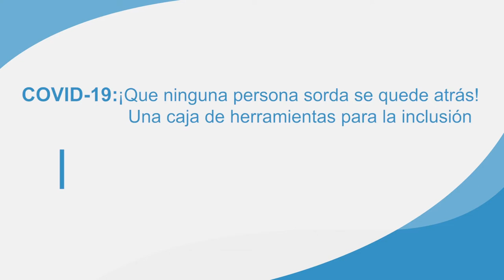Caja de herramientas por la inclusión: Cómo organizar una conferencia de prensa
Video 15: Cómo organizar una conferencia de prensa
Organizar conferencias para personas sordas en 7 pasos en el marco de la pandemia por Covid-19, en este video encontrarás cómo hacerlo.